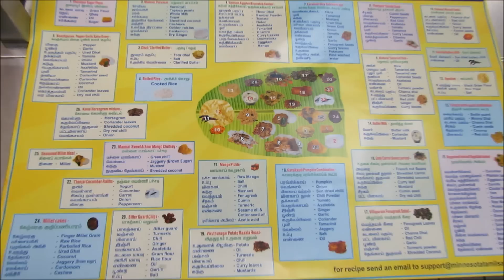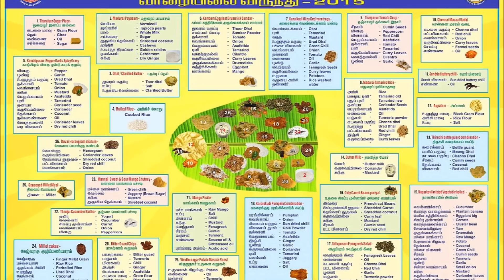Vaalai Ilai Virunthu Bhojanam